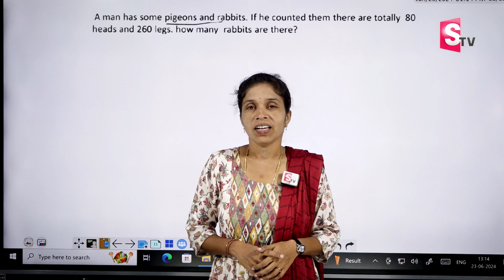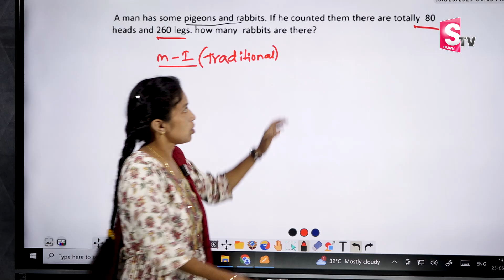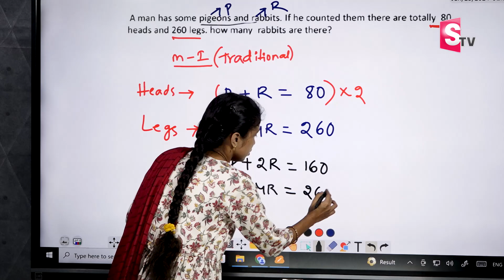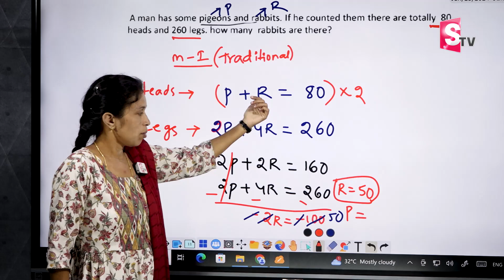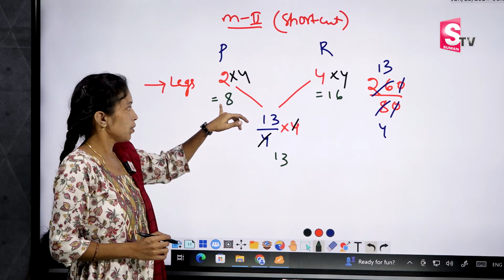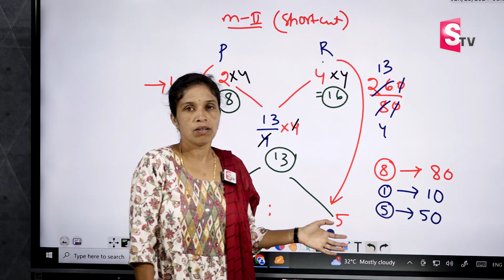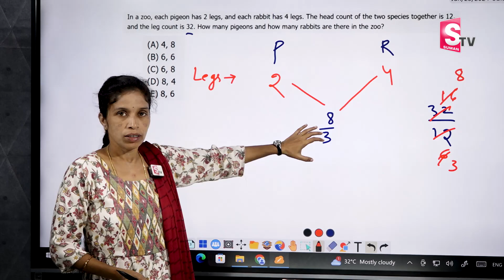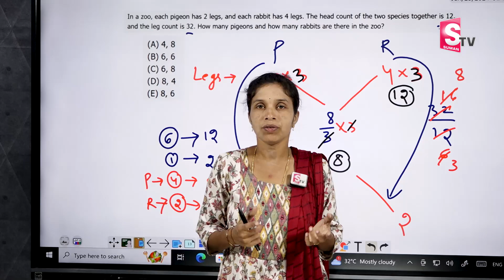Deepika : Average Short Tricks in Telugu I 1 Trick for All type of Questions I Aptitude Made Easy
Details